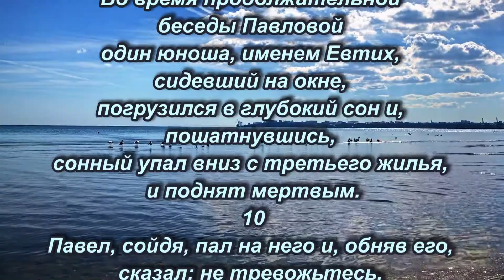Не тревожьтесь, ибо душа его в нем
Деяния 20:7-12
7
В первый же день недели, когда ученики собрались для преломления хлеба, Павел, намереваясь отправиться в следующий день, беседовал с ними и продолжил слово до полуночи.
8
В горнице, где мы собрались, было довольно светильников.
9
Во время продолжительной беседы Павловой один юноша, именем Евтих, сидевший на окне, погрузился в глубокий сон и, пошатнувшись, сонный упал вниз с третьего жилья, и поднят мертвым.
10
Павел, сойдя, пал на него и, обняв его, сказал: не тревожьтесь, ибо душа его в нем.
11
Взойдя же и преломив хлеб и вкусив, беседовал довольно, даже до рассвета, и потом вышел.
12
Между тем отрока привели живого, и немало утешились.